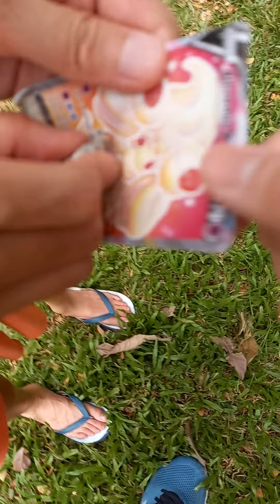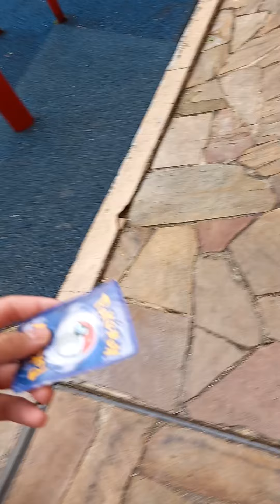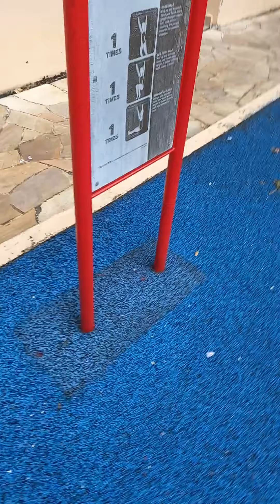destroying an alcremie v